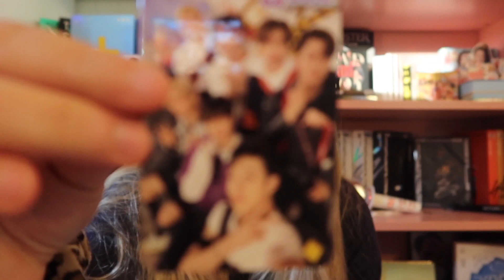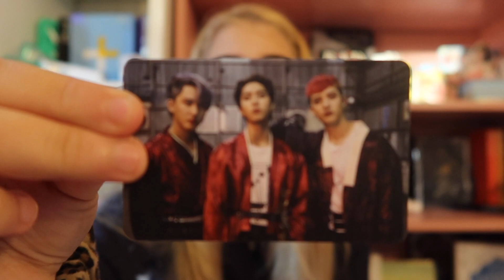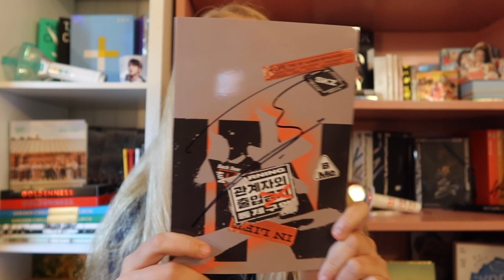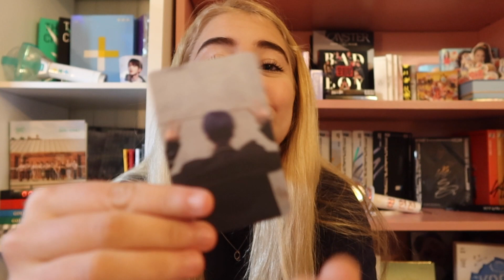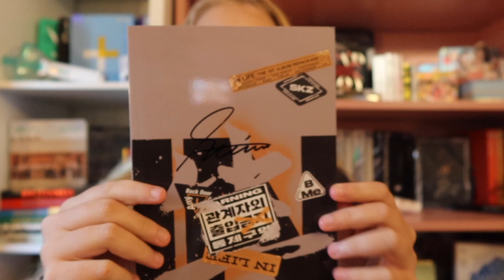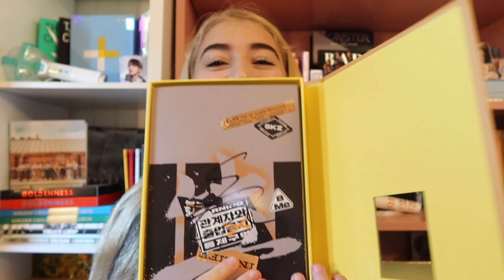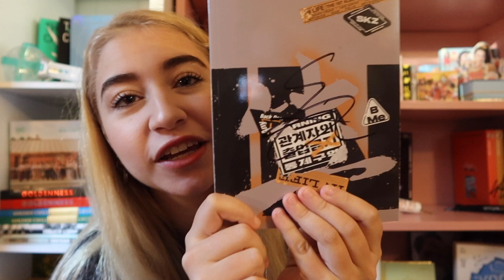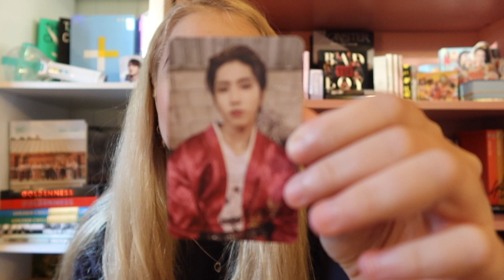UNBOXING SIGNED STRAY KIDS (스트레이키즈) IN LIFE/ IN生 ALBUMS!! ICONIC PULLS 😭😭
ARE WE JOKING??

THE ICONERY??

kcollect- arielceciliaa (two a’s ☺️)

Ariel Cecilia
HULL, MA 02045

~FAQs~
-how old are you?